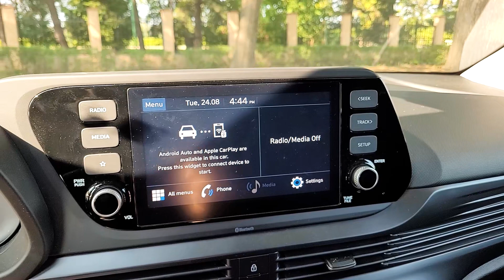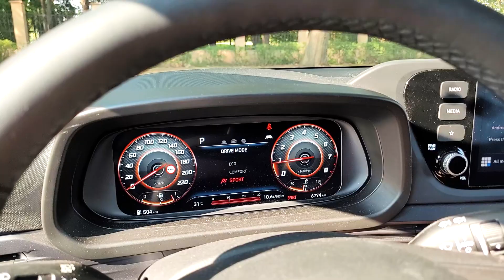Hyundai Bayon - cel mai mic și mai accesibil SUV Hyundai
Hyundai Bayon reprezintă încercarea celor din Seul de a-și diversifica gama de produse pentru a acoperi toate nișele posibile. Practic, e trecerea la un meniu diversificat, pe care să-l guste o masă cât mai mare de clienți europeni.